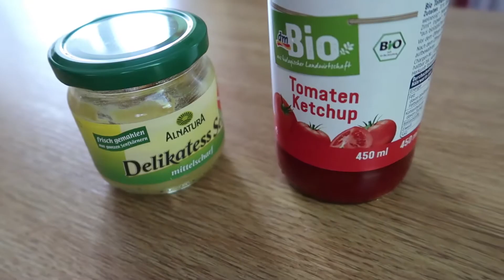Was ich an einem Tag esse #1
Unser erstes What-I-eat-in-a-day-Video. Sieh dir an, was wir uns zum Frühstück, Mittag- und Abendessen zubereitet haben. Wir leben vegan und ernähren uns größtenteils von pflanzlicher Rohkost. Smoothies stehen jeden Tag auf dem Speiseplan, aber auch Kochkost bauen wir in unseren Ernährungsplan ein. In "Was ich an einem Tag esse" zeigen wir nicht nur die fertigen Gerichte, sondern auch ab und an vollständige Rezepte. Bleib dran in unserer "Was ich an einem Tag esse"-Serie. Unsere veganen Foodbooks liefern dir sicher wichtige Inspirationen für den eigenen Speiseplan.